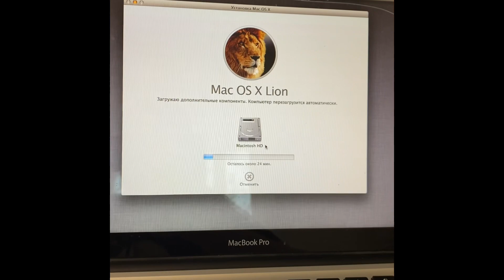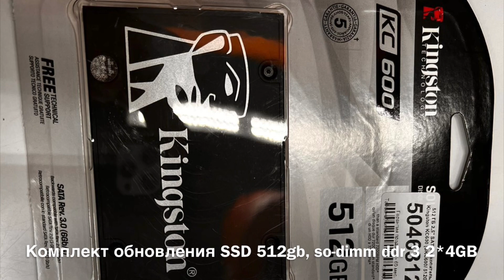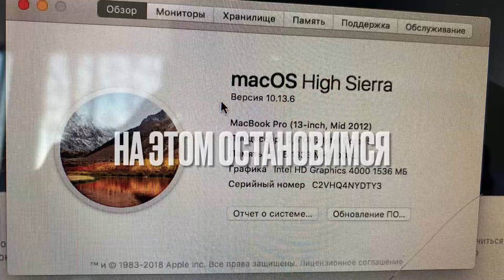Оживление 12 летнего MacBook Pro (2012 года)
В этом видео мой заказчик попросил оживить его старый двенадцатилетний MacBook Pro. Максимально в данную модель можно было поставить:
- SSD (512GB)
- SO-DIMM DDR 8￼GB
Далее, чтобы можно было установить современные программы было принято решение установить новую macOS .